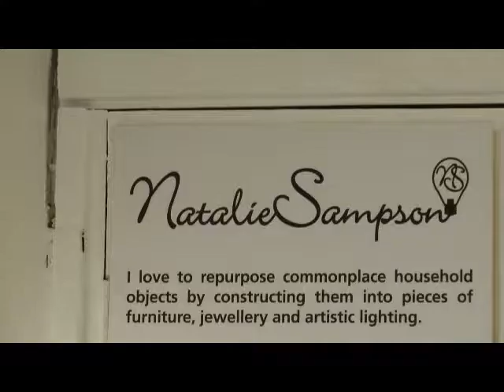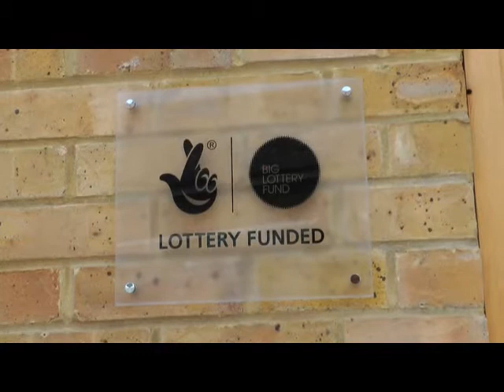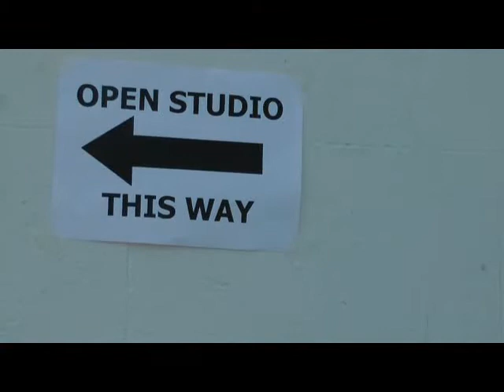Nucleus Arts, an introduction to all our sites...